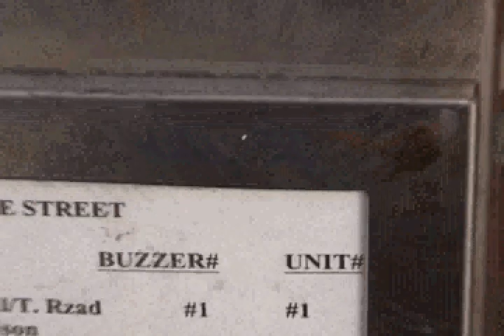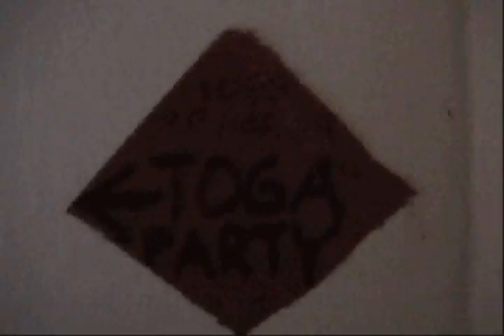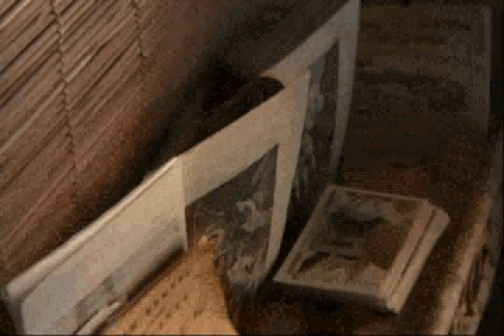Markus Surreallius Museum of Creative Chaos, Part 1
Markus Nechay (aka Markus Surreallius) guides us on a tour of his magical "museum" of found art.  Filmed on location by me (Terra Friedrichs) in 2005 (or was it 2006?).  Either way, it was the day before he moved.  I hightailed it down to his site to document it... Maybe you were lucky enough to have been to his place? If not, you may want to check out his new place... He holds ~monthly "firelight" Whimsey events, where "non-electricity-bound" performers show their stuff...poets, movement artists, musical actors, you name it... Think BauHaus Coffee Haus...in a BYOB backyard/living room setting... ;-)